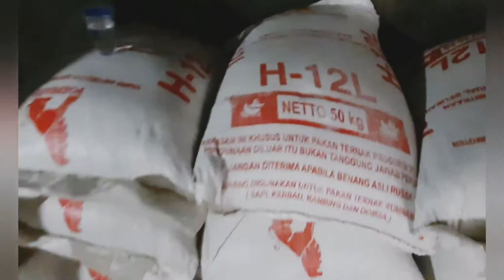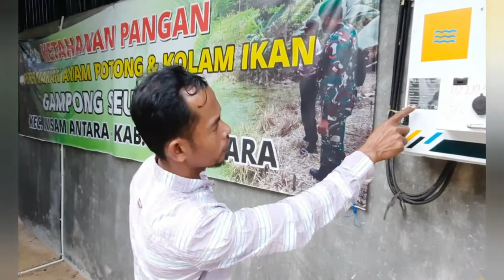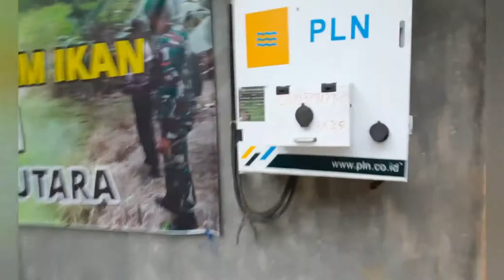PART 03 | 24 RIBU EKOR AYAM POTONG UMURNYA SUDAH 20 HARI MILIK UNIT USAHA BUMG SEUMIRAH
Kunjungan Kepala dinas DPMG Aceh dan Kadis DPMPPKB Aceh Utara dan staf didampingi Tim TPP Acwh Utara, Pendamping Desa, Pendamping Lokal Desa bersama Geuchik Gampong Seumirah, Sekretaris Desa, Ketua Badan Usaha Milik Gampong, Tokoh Pemuda, warga setempat meninjau usaha budidaya ayam potong milik BUMG Gampong Seumirah . Gampong ini telah investasi kan dana dese ke BUMG telah mencapai Rp. 1 M lebih untuk budidaya ayam potong sebanyak 24.000 ekor dengan massa sekali panen selama 32 hari memakai kandang broiler yang canggih semuanya diatur serba otomatis
Umur ayam dalam kandang sudah 20 hari, tinggal tunggu 12 hari lagi langsung panen ayam pedaging yang banyak dengan untung besar